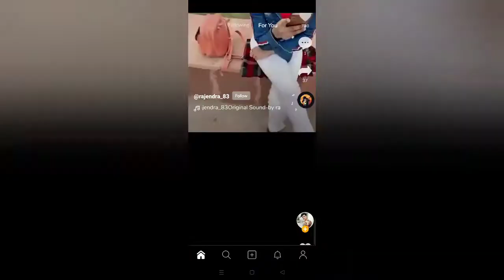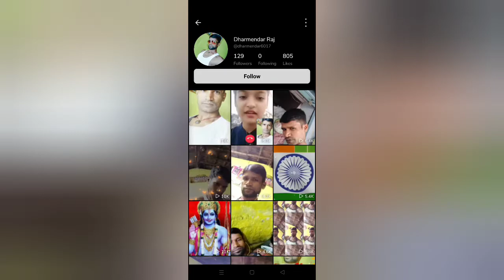OMG Moj Talent video Lagta He India Me band karwayenge Moj KO India wale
OMG Moj Talent video Lagta Hai India Me band karwayenge Moj KO  India walebhojpuri video chalate chalate Hain kaisi video a gai Jo dekhne layak Nahin thi logon ne pata nahin kya samjhae Moscow bhi unka samay raha hai kya inhone CC video Dal rahi hai mauj per sharm tak bhi nahin aati humko most per aapko link mein de raha hun ling mein dekhi check Karen aur mein behtarin to click kar

aapko puri video dekhni hai to